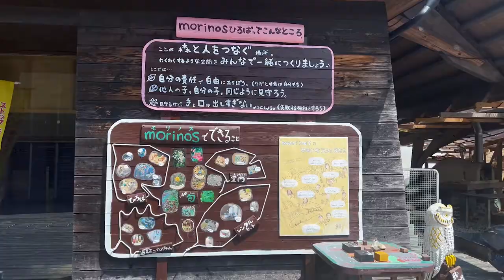morinos daily moments 05（2022MAY22）